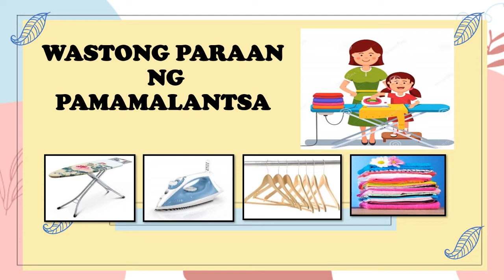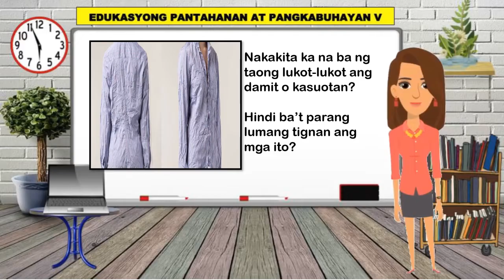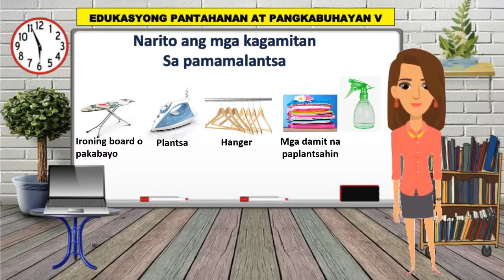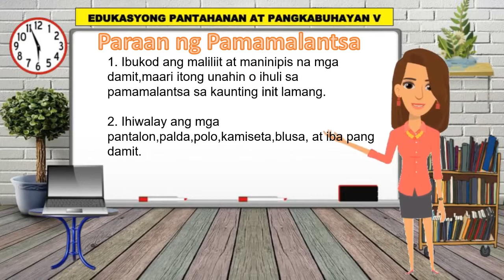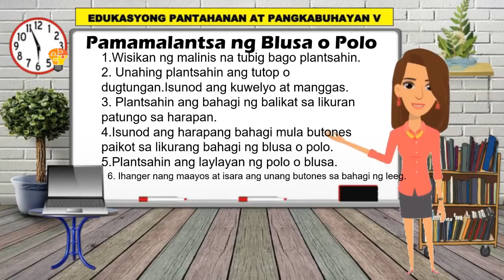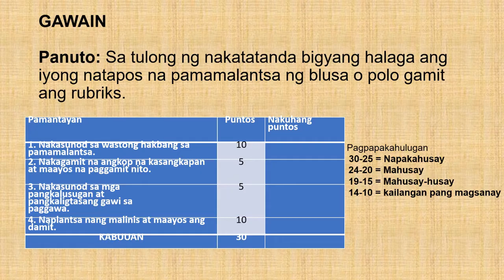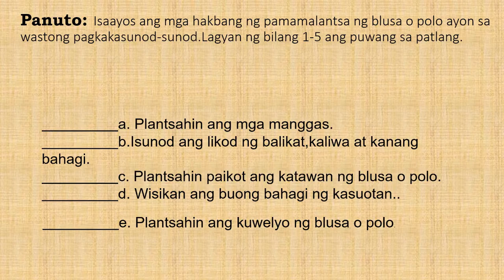EPP 5 Paraan ng Pamamalantsa